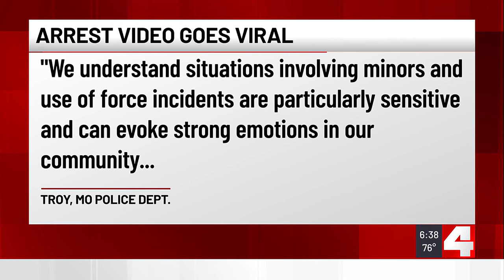Troy, MO couple publishes controversial use-of-force traffic stop online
First Alert 4's Deion Broxton talks the couple behind the video of a controversial use-of-force traffic stop.